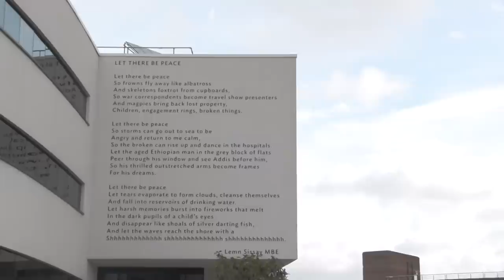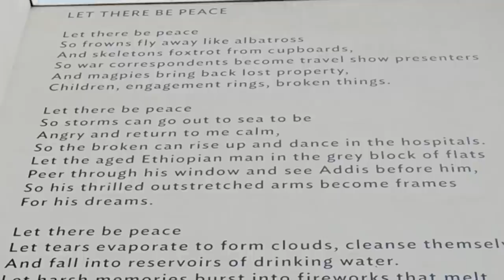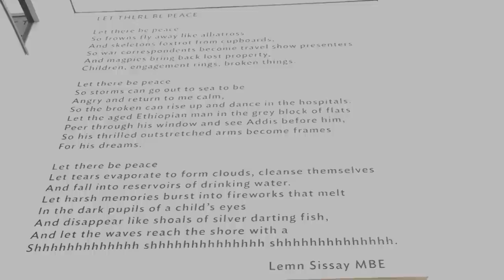“Let There Be Peace” – Poet Lemn Sissay recites his poem on campus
A LEADING poet’s plea for peace is now a dramatic feature of the University of Huddersfield, where it is prominently displayed at the heart of the campus, to be seen and read by hundreds of students, staff and visitors every day.

Written by Lemn Sissay MBE – a playwright and broadcaster as well as a poet whose works have been studied at A-level – it is entitled Let There Be Peace.  It has been inscribed in large lettering on an exterior wall of the University’s Creative Arts Building.  Watch the video and be captivated by his rendition of the poem "Let there be peace".  Read the full news story